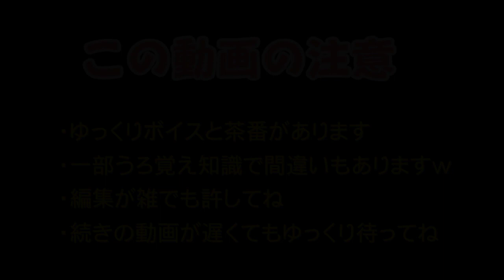【キカイダー】特撮の歴史紹介します【ゆっくり解説】第３０回パート７(黄金期編1972年) Kikaider【Commentary】30th part7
３０回目はキカイダーについて解説
今回は３９・４０話までの各話解説についてです